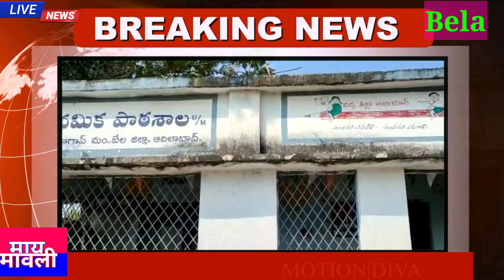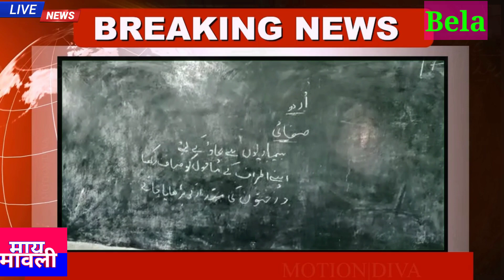शिक्षक नहीं होने के कारण छात्र शिक्षा से दूर हैं।